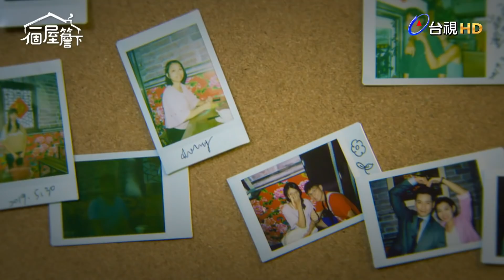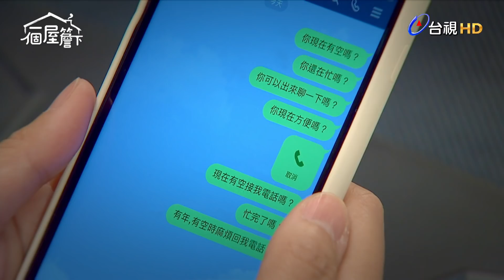【一個屋簷下】EP29 妳和我男朋友 是不是有我不知道(不可告人？)的事？ Under One Roof